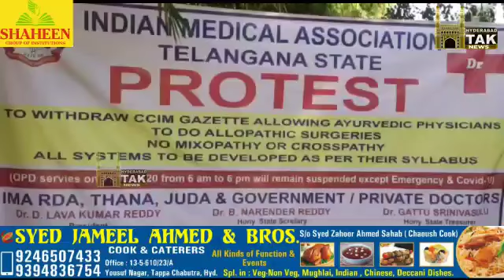Doctors protest from Basavatarakam Indo American Cancer Hospital....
As per as protest call given by IMA  (Indian Medical Association), Doctors from Basavatarakam Indo American Cancer Hospital and Research Institute will be participating in a Dharna organised in front of hospital premises.

Dharna will be attended by Dr Ravindra Reddy, National Vice President, IMA at 10.45 AM along with Dr TS Rao, Medical Director, BIACH&RI.

Please cover the event.

Kandadai Partha Sarathy